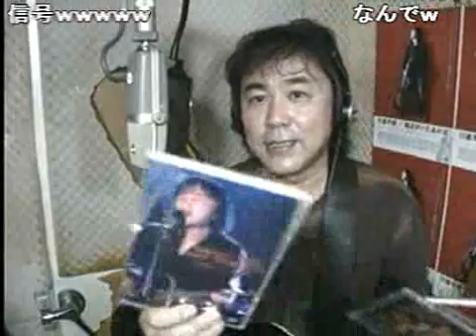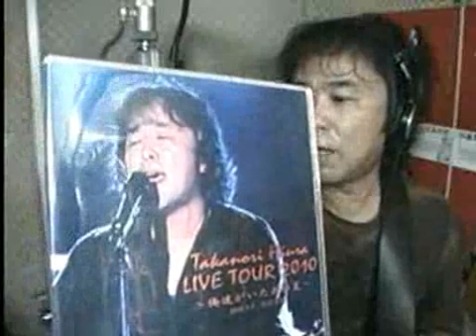日浦孝則 ニコニコ生LIVE！Vol.5 2010.11.21 コメ付き